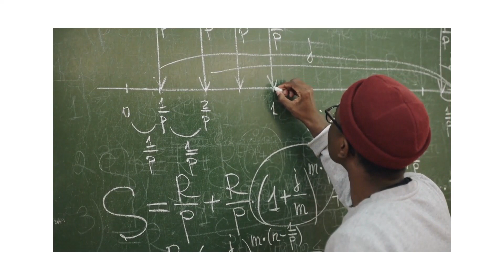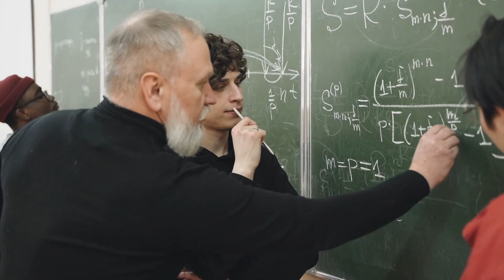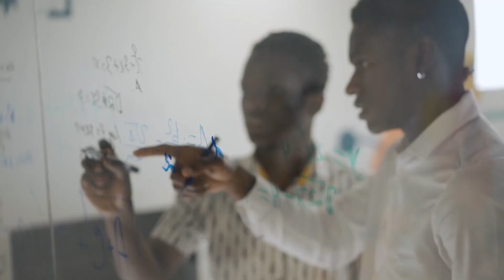Why is Algebra 2 the End of the Road for So Many Students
In this video, we explore why Algebra 2 is often seen as the end of the road for many students. We'll discuss the challenges that students face when learning Algebra 2, and why it's important to overcome these challenges. We'll also provide tips and strategies for students who are struggling with Algebra 2, and offer advice for parents and educators who want to support their students.